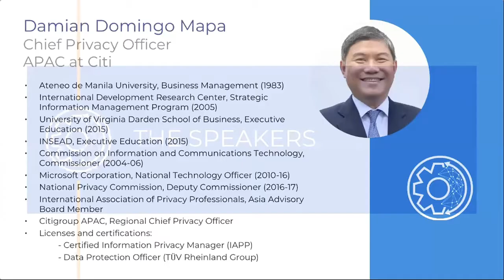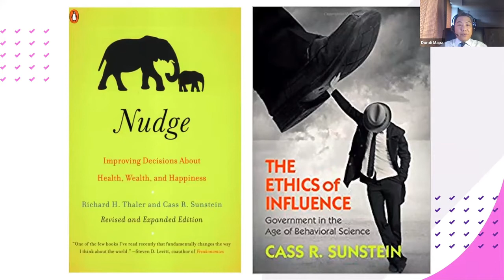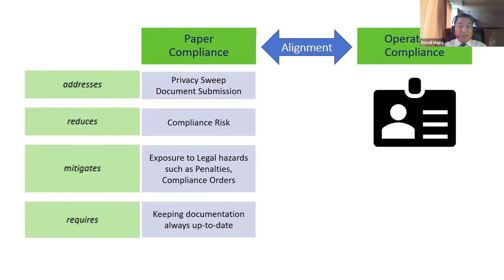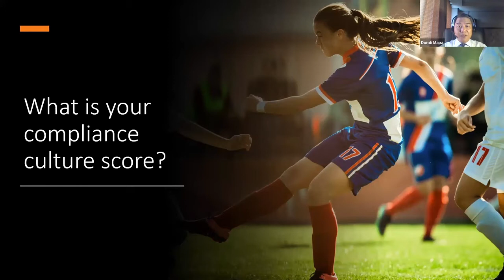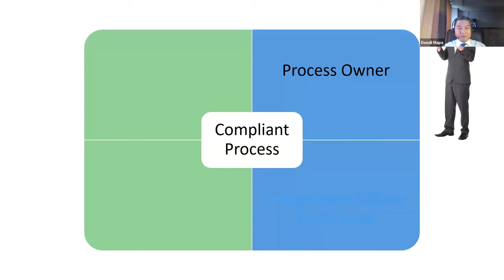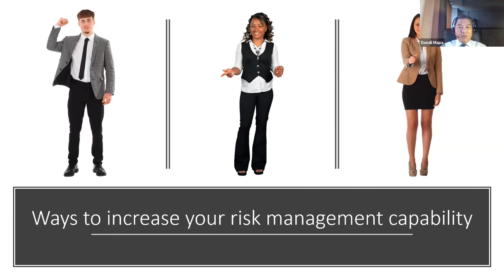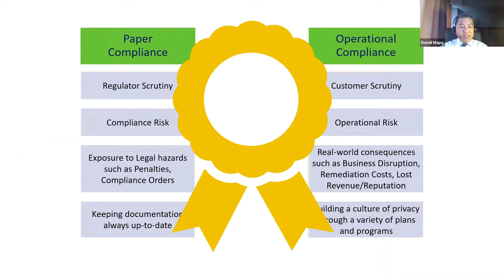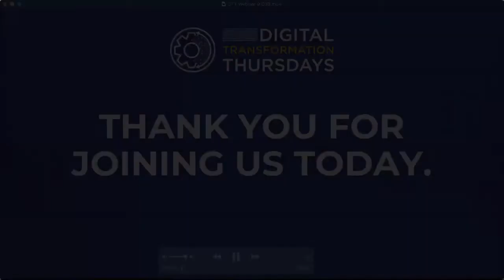Data Governance: Privacy and Security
If data is the new oil, then it’s important we avoid its unhealthy effects – pollution and climate change. The commodification and unrestrained commercial use of information may lead to privacy violations, human rights abuses, and repressive regimes using data as a means of social control. A balance must be struck between keeping proprietary data safe from theft and keeping people safe from those who are able to misuse their data.